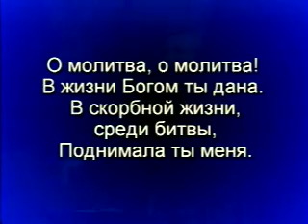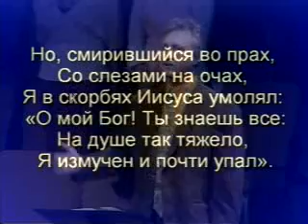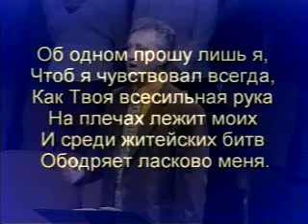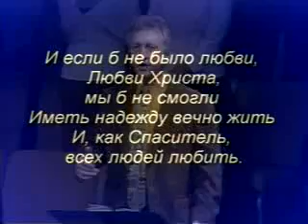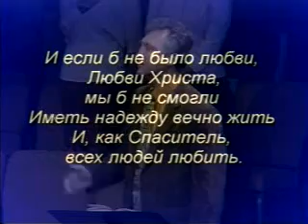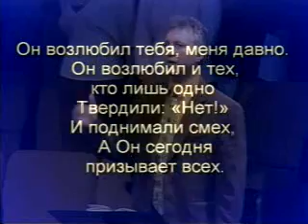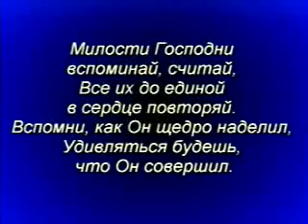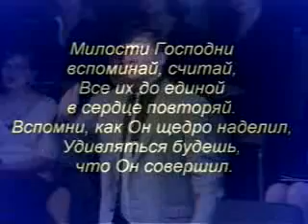Служение Брайта 22 апреля 2007г. 10:00 часов утра